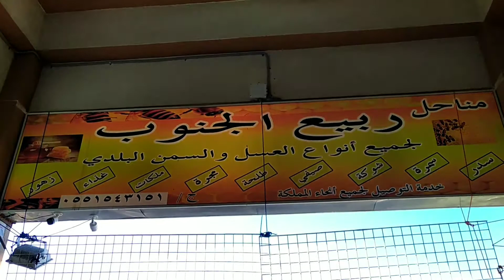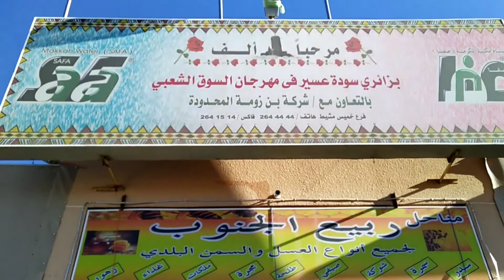Al Souq Al Shaebie Al Soudah | Mount Soudah | Abha